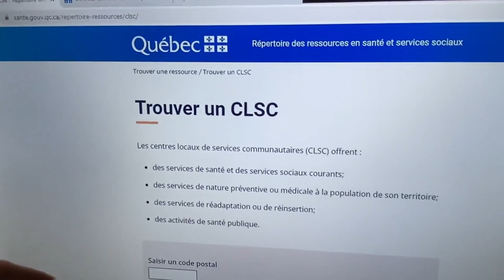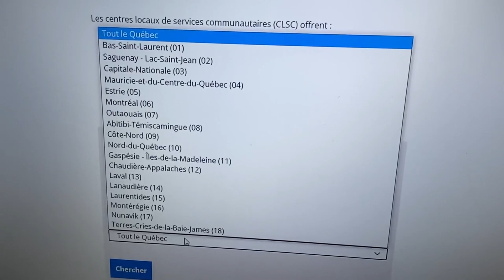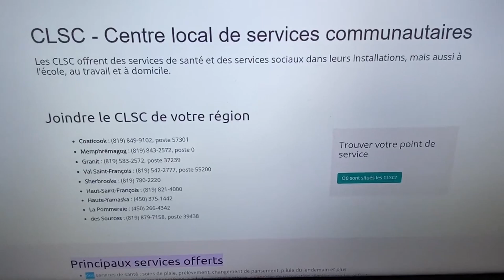CLSC كيفاش تجلب الولدك في كندا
كيفاش تجلب الولدك في كندا
تلقيح الأطفال
التطعيم في كندا
الجلبة في كندا